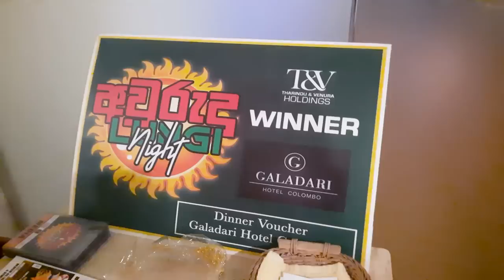Lungi Night 2022 Full Video (220K+ Views - Trending Now)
ඔයාල මෙතෙක් බලාගෙන හිටය Lungi  Night එකේ Full Video එක
The most awaited Lungi Night Full Video